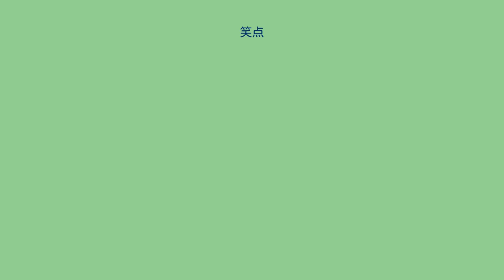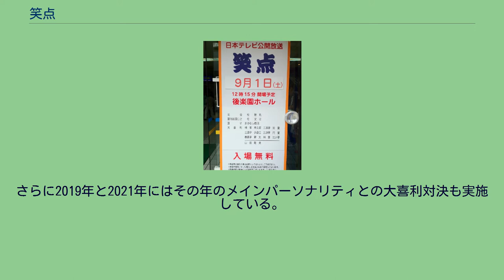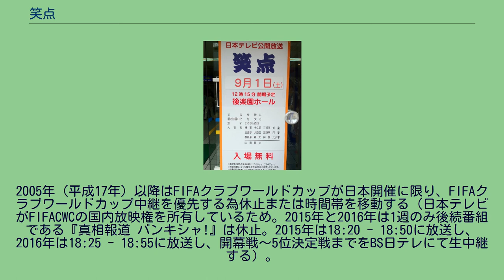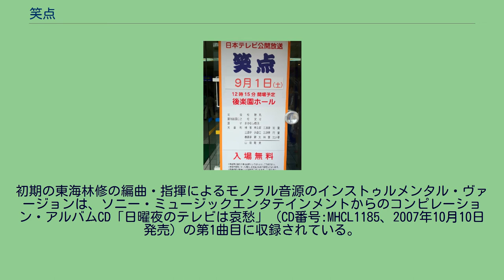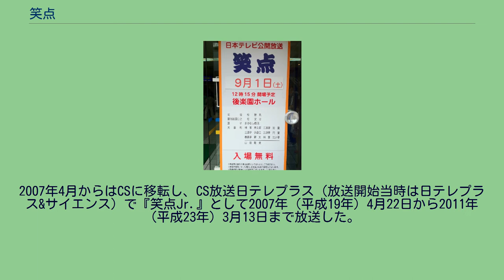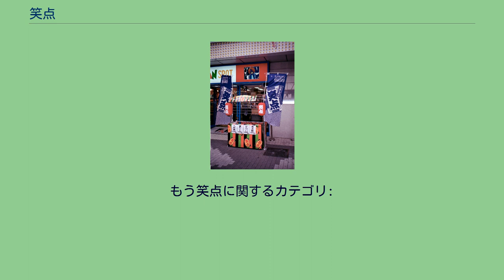笑点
『笑点』（しょうてん）は、日本テレビ系列（NNS）で1966年5月15日から毎週日曜日夕方に放送されている演芸バラエティ番組。
後楽園ホール前にはかつて「笑点みやげ」売店が存在した 1966年（昭和41年）5月15日に『金曜夜席』を受け継ぐ形で放送開始。
番組名は、立川談志がヒットドラマ『氷点』をもじって命名した とされているが、談志によれば命名したのは番組スポンサーのサントリーに当時在籍していた柳原良平だという。
放送開始当時はまだカラーテレビの普及率が1%にも満たない時代だったが、当番組は初回から一貫してカラーで放送されている。
収録は後楽園ホールで隔週土曜日の昼頃に行われ、1回の収録で2〜3週分収録する。
また年に数回（基本的には4回）、ネット局の開局記念イベントなどで地方収録が行われる。
新春スペシャル・24時間テレビ・メンバー勇退などの特別企画の場合は日本テレビ麹町分室→番町スタジオで収録が行われる。
過去には三遊亭圓楽司会時代に、圓楽が自ら建てた寄席「若竹」で収録を実施したことがある。
演芸・バラエティ番組としては珍しく、なぞりテロップや状況説明用の固定テロップは原則使用していない。
但し、24時間テレビや正月特番などの特別大喜利やロケ企画ではこの限りではなく、ごく稀に演芸コーナーでも固定テロップを使用することがある。
視聴率（ビデオリサーチ、関東地区・世帯、以下略）では週間バラエティ番組部門での1位を記録することもある。
放送回数は2016年（平成28年）1月31日の放送で2500回に到達した。
2016年現在の日本テレビの番組では『NNNきょうの出来事』（2006年9月終了）、『キユーピー3分クッキング』（日テレバージョン）に次いで放送期間の長さで歴代第3位である。
さらに2009年（平成21年）には『素人名人会』（毎日放送、テレビ版）の42年という、演芸番組及びバラエティ番組として最長の放送期間を塗り替えた。
2005年（平成17年）11月23日には放送40周年を記念して5枚組の『笑点 大博覧会 DVD-BOX』が発売された。
日本テレビのアーカイブに現存する『笑点』の番組本編映像は1973年（昭和48年）8月26日（第369回）放送分が最古である。
理由としては、放送局用VTRは1970年代まで2インチ規格で場所を取り、テープも1巻当たりの単価が高価であり、放送済みビデオテープは消去されて使い回されたためである（これは当番組に限らず当時のテレビ番組全般に 共通する事項である）。
そのため同番組の1960年代の映像は、オープニング（「笑点音頭」が主題歌だったころのアニメーションフィルム）を除き現存していない。
また、制作側が「笑いというものはその場限りの物。VTRを保存することはまかりならない」という方針を長年通していたため、1997年以前のVTRについても一部の回を除いて日本テレビに残存していないとのこと。
なお、横浜市の放送ライブラリーには番組が9本が収蔵されている。
1976年（昭和51年）より毎年チャリティーカレンダー「笑点暦」（発売元は日テレアックスオン）を発売しており、年末になると番組内で告知される。
発売当初は価格分の郵便切手を同封して注文する通信販売のみの扱いだったが、後に書店での販売を開始している。
売り上げの一部は、日本テレビ小鳩文化事業団（2011年までは、日本テレビ系列愛の小鳩事業団）に寄付される。
2015年（平成27年）10月には番組放送50周年を記念して、記念切手セット「笑点50周年記念プレミアムフレーム切手セット」が発売された。
1980年（昭和55年）4月6日（第711回）からステレオ放送。
1989年（平成元年）9月3日（第1186回）からはクリアビジョン化に伴い字幕放送 を開始、2009年（平成21年）10月4日（第2184回）からは解説放送 を実施している。
ハイビジョン制作は､2006年12月24日放送分から実施しており、大喜利コーナー時の隣座席の映り込みに配慮し、黒帯を配置し4:3化して放送されていた。
2010年（平成22年）1月1日の新春スペシャルで、初めて全編ハイビジョン（画面比16:9）となり、アナログではそれと同時に、レターボックスに移行し、同年1月3日（第2197回）からレギュラー放送も同じく全編ハイビジョンとなった。
また、全編ハイビジョン放送開始...